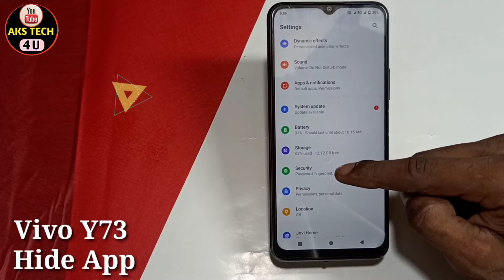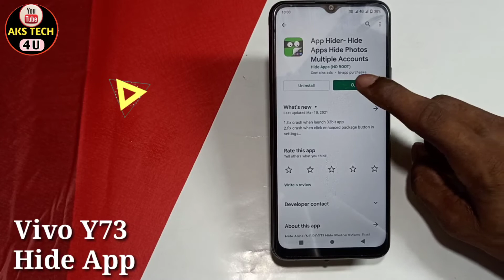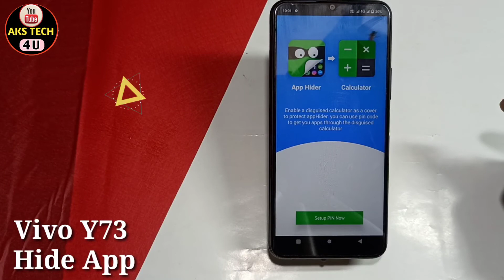Vivo Y73 Hide App | How To Hide App in Vivo Y73 | Vivo 73 में Application कैसे छुपायें | AksTech4u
Hello friends